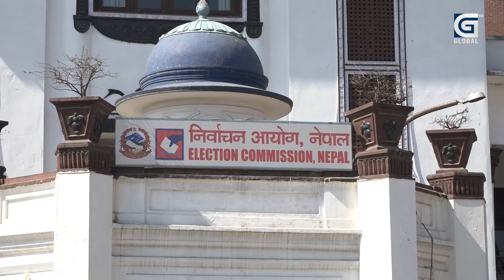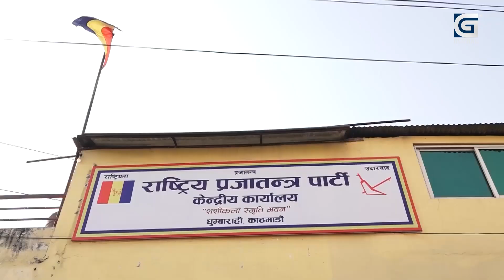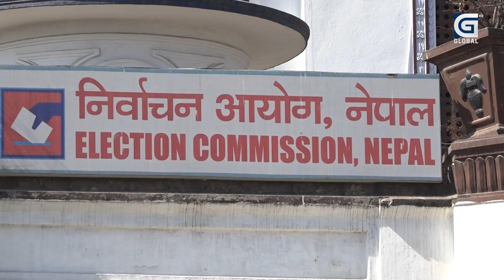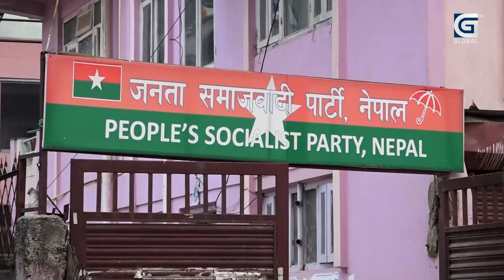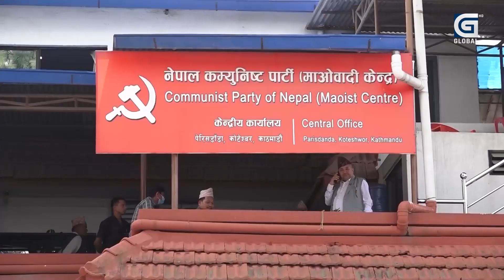बागमती, गण्डकी, कर्णाली र सुदुरपश्चिममा गठबन्धनको सरकार